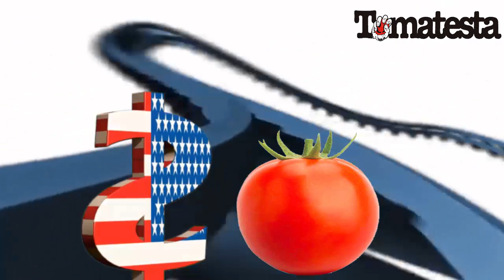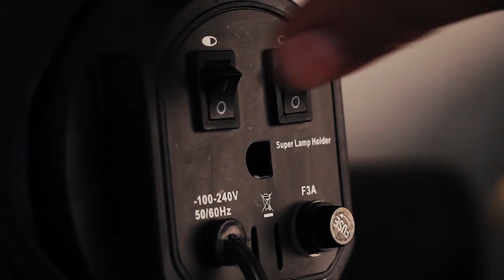PRECIO DEL TOMATE LUNES 01 ENERO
Precio del tomate en México y USA @nmas  @univisionnoticias @noticias  @ImagenNoticias  @MicultivoconBayer  @agriculturatv  @SharkTankMéxico